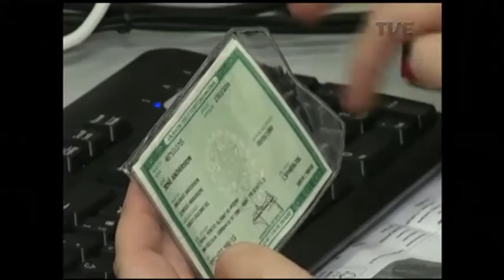Menos de 18% dos eleitores fizeram o recadastramento biométrico no Estado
O número do Tribunal Regional Eleitoral, corresponde a 1,5 milhão de eleitores, dos mais de 8 milhões que devem se recadastrar. As centrais de atendimento ao eleitor de Alvorada e Viamão, onde o procedimento é obrigatório e válido já para as próximas eleições, vão fazer plantão de atendimento neste fim de semana.